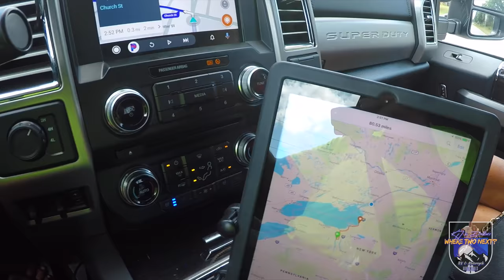1000 Islands Coleman's Dock of the Bay in Alexandria Bay (A-Bay)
Coleman's Dock of the Bay in the 1000 Islands Alexandria Bay is our traveling destination road trip for Food Porn! Yep, this is more KJ's verbiage than mine lol. So, we travel up to absolutely gorgeous Alexandria Bay on the mighty St. Lawrence river, smack dab in the middle of the 1000 Islands. The views sitting at "Coleman's Dock of the Bay" are simply unmatched in this area, and the food is pretty darn good too!. We start out with a couple of Mojitos, refreshing us while sitting out in the direct sunlight. KJ plotting this seating arrangement done specifically for our video taking, turned out to be the right choice, however I did give him some flack prior for choosing this non umbrella table.

I cheated and had a second Mojito while KJ settled with just one, he was driving after all, so double the pleasure... for me! :) Our Alex Bay View was great and our food was very good surprisingly. We kinda thought "touristy" place, right on the water in Alexandria Bay in the heart of the 1000 Islands would be a ho-hum experience, BUT!, my Chicken was very moist and seasoned nicely, the Sweet Potato fries were or seemed a grade above the normal Cisco bagged ones. I snuck in first bites on KJ's Lobster Mac. He likes calling it Lobstah, lol. Either way, it was so delicious! Wow, I was very impressed to say the least, the chunks of lobster were throughout, the 4 cheese dish was worthy of a high grade, mine?... well, above average is what I would say but not high end dining either. And with views like this, we didn't really expect anything gourmet.

Our Food Critic scale thingy that KJ made was averaged or agreed upon by both of us. It's a very high score, and you have to remember that we have dined at Michelin Star Chef Restaurants, so considering that the bar is set kind of high, the Dock of the Bay and it's awesome location scored quite well, and as noted in our review meter/gauge, we will be back!

-Debbie
"Where TWO Next?"

-- Chapters ---
00:00 Traveling to 1000 Islands
00:43 Welcome to Alexandria Bay
00:53 Downtown Streets
01:55 City Pier
02:24 Entering Coleman's Dock of the Bay
03:22 Adult Beverages WITH A VIEW!
04:22 Food Arrives
05:19 Meet our Waitress
06:53 Walking through Downtown Alex Bay
07:14 Coleman's Dock of the Bay REVIEW

-- Where Two Next Travel Channel --
T-Shirts & Apparel:

This Video may be shared or reposted in it's original (non re-edited) as-is format.